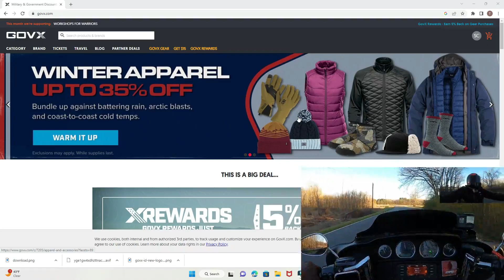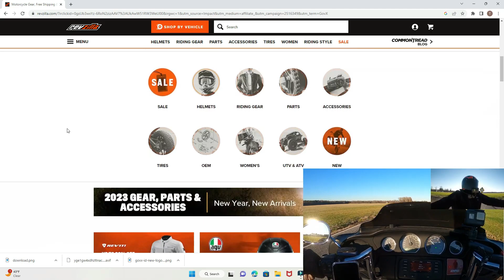Saving Money on Motorcycle Parts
Saving money, something we all want to do. I found a way for Military, Veterans, Law Enforcement and First responders to get a discount on Motorcycle parts and accessories using